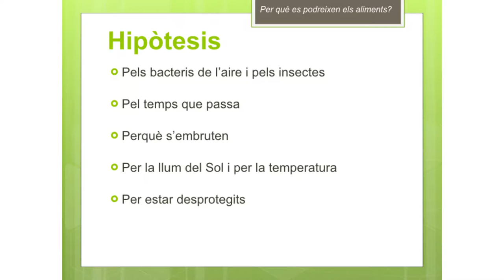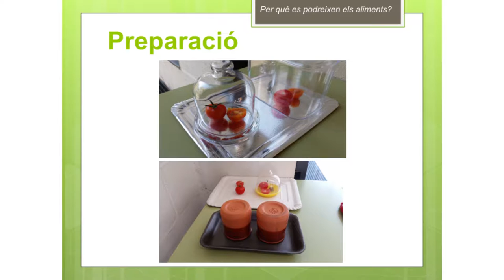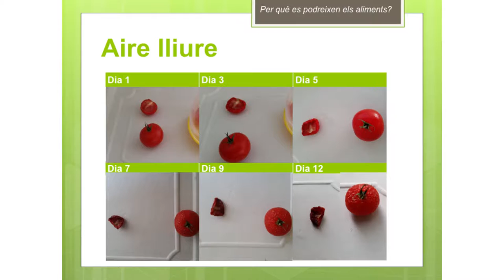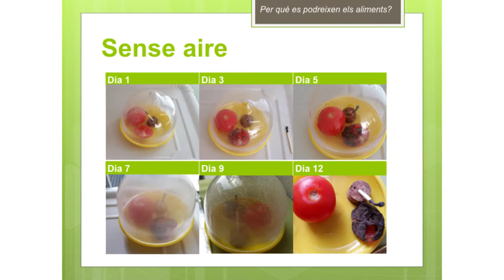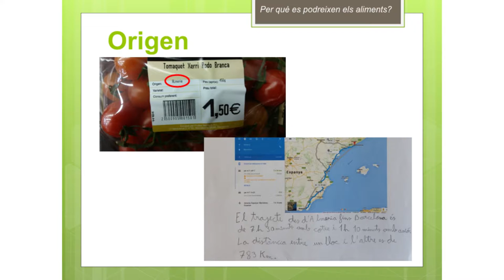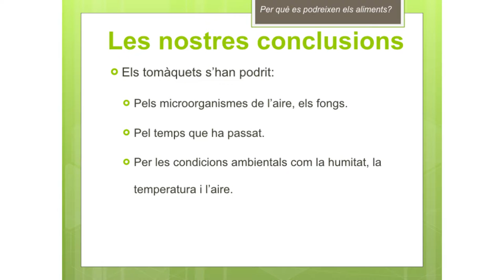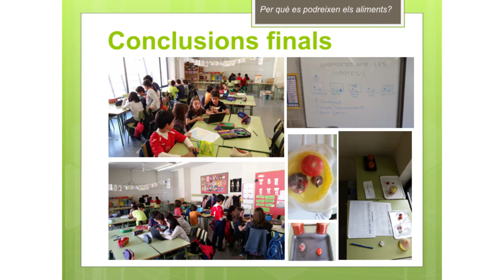ESC Carlit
Ponència de 3r de primària de l'escola Carlit sobre "Per què els aliments es podreixen?" presentada al 3r Congrés de ciència a les escoles, el 17 de maig de 2016.